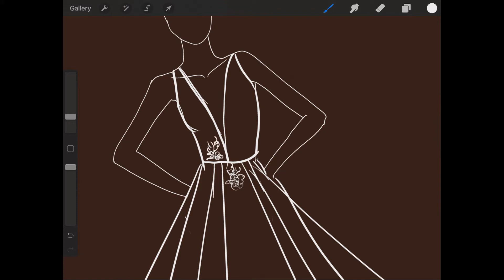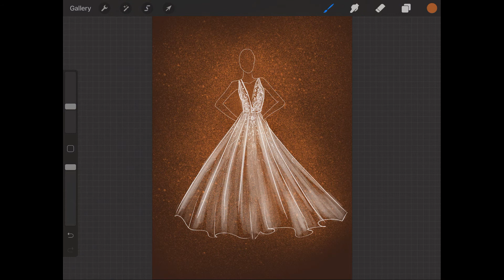The Making Of The Exclusive Preview Part 1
Hello everyone, the anticipated new wedding gown is coming soon!

Welcome to our first day part vlog on how we actually filmed and set up our collection for the style shoot.

Sam will be documenting everything.

Do follow us on all our social medias to be the first to set your appointment to come down to try our new wedding gown.

Look forward to our next episode vlog!